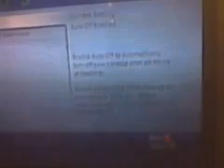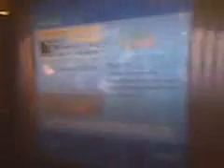Xbox 360 Premium Unboxing & Review part 2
Me finishing the unboxing and Review if it works or not